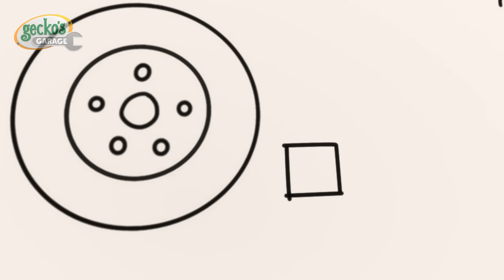Fire Truck Fun | Gecko's Garage | Rob the Robot & Friends - Funny Kids TV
Fiona Fire Truck’s hose isn’t working. Gecko has to go and get his best tools to help.

00:00 Fire Truck Fun
02:13 Baby Truck's Wobbly Tooth
04:15 Grandma Gecko's Sports Car Chase
06:23 Weasel's Wheels
08:33 Gecko's Christmas Rescue
10:42 Gecko is Snoring
12:50 Spooky Camping!
14:55 Gecko is Sleepwalking
17:05 Monster Truck Mix Up
19:12 Kat's Rocket Sky Chase
21:14 Bouncy Monster Truck
23:15 Mummy Truck Saves the Day
25:21 Grandma Gecko to the Rescue
27:28 Sleepy Mechanicals
29:34 Go Go Green!
31:41 The Garage Is Haunted (Halloween)
33:43 Truck Family Valentines Day
35:49 Fire at the Garage
37:56 Baby Truck's First Visit
40:37 Soft Play Boo Boo Recycle
42:45 Motorcycle Madness
44:54 Gecko Is Sick
46:59 Kat's Base Energy Crisis
49:08 Baby Fire Truck
51:18 Baby Truck's First Driving Test
53:24 Mindful Mechanicals
55:31 Fire Truck Fun
57:37 Smoky Day Clean Up
59:52 Baby Truck Storm Rescue
1:01:56 Bobby The Bus Is Sick
1:04:08 Baby Truck is Sick
1:06:15 Gecko on the Bus
1:08:19 Monster Truck Rescue
1:10:24 Baby Truck Trick or Treat
1:12:24 Bobby's Broken Windscreen
1:14:22 Rainbow Carnival Dress Up
1:16:26 Gecko's Accident
1:18:29 Sly and The Mole
1:20:29 Gecko is Frozen
1:22:29 Trash Treasure Hunt
1:24:32 The Mystery Box
1:26:37 Eric the Excavator's Service
1:28:37 Weasel Wash Gone Wrong
1:30:42 Bedtime Repairs
1:32:49 Don’t Throw It… Fix Up and Fly It!
1:34:54 Flying Fire Truck - Birthday Beach Party
1:36:56 Baby Bus Pond Crash
1:39:00 No Monsters (Halloween)
1:41:04 Gecko is Stuck in Glue
1:42:58 Green Saves the Tree
1:45:01 Baby Truck Loses Her Dummy
1:47:06 Baby Truck Sleepover
1:49:10 Runaway Caravan
1:51:12 Monster Truck Boo Boo
1:53:15 Weasel Plan Thief
1:55:22 Muddy Mountain Helicopter Rescue
1:57:28 Molly's Lost Teddy Adventure